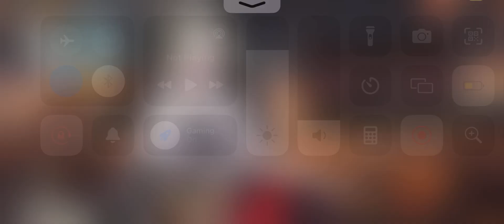Onmyoji - SP Draconic Suzuka Gozen Companion assembly